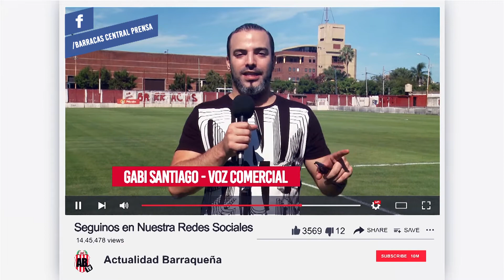Barracas Central 2 - San Martín 0 | Resumen + Notas | Fecha 20 | Primera Nacional 2019/20